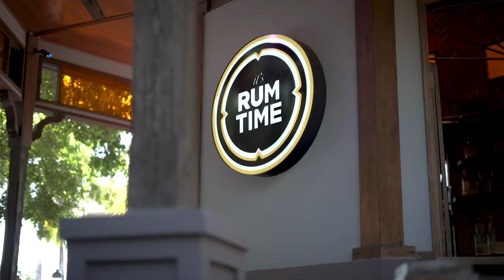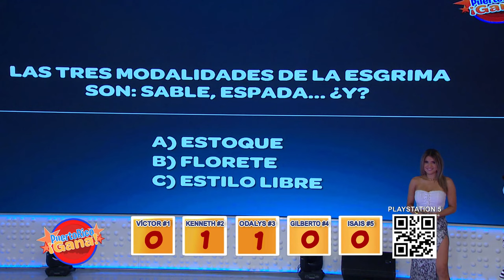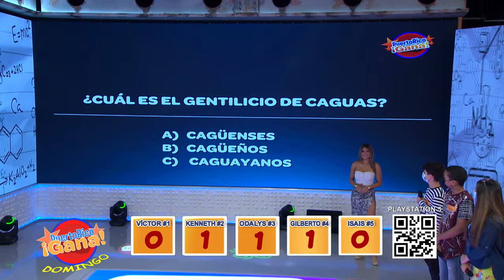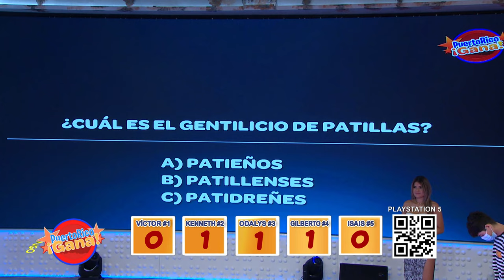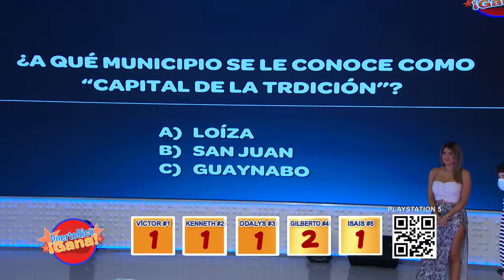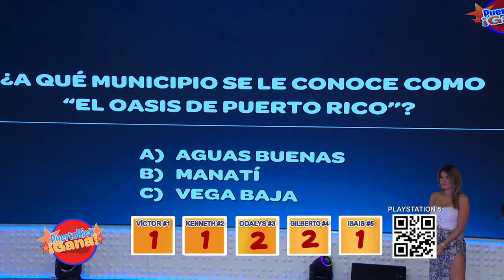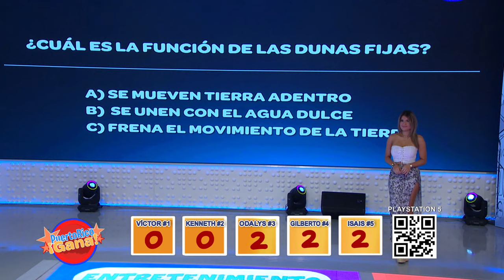02 PR GANA 09 12 21